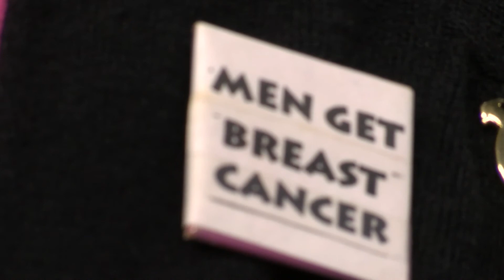Raising Awareness about Male Breast Cancer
While breast cancer is an issue that predominantly affects women, it also affects men. Hear about how one resident is rasing awareness about the issue in the DoubleACS Daily News!

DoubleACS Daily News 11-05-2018